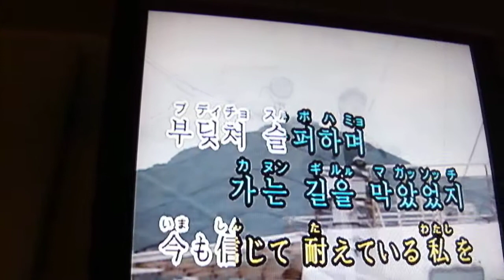おっさんのカラオケ 釜山港へ帰れ～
大人の遠足おっさんのカラオケ